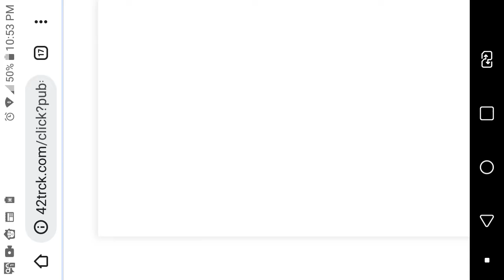🎵 Hippo Pepa Fui No Mercado para minha vovo 🎵